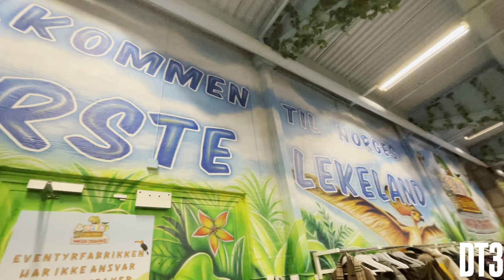Eventyr Fabrikken, VESTBY NORWAY 2021